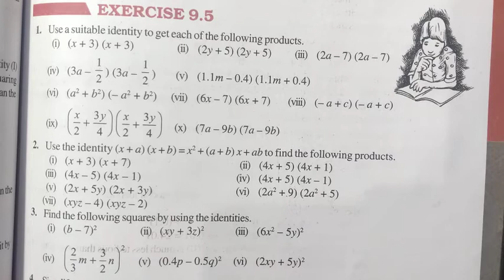Algebraic Expressions and Identities | Class 8 Exercise 9.5 Question 3 | NCERT